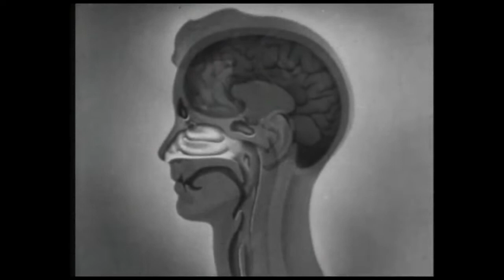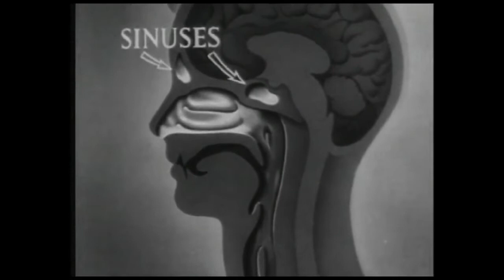Oreilles en boucles 2022 : Table Mash up (Benoit Letendre)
Sélectionnez vos images, vos musiques, mélangez, mixez, ajoutez votre voix… et votre mashup est prêt !
Mash up d’élèves du conservatoire et public.